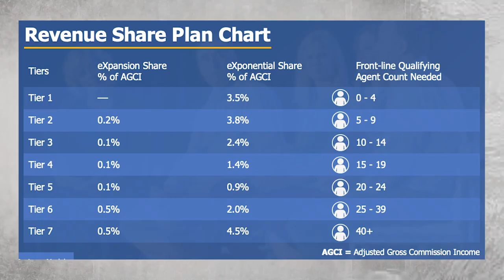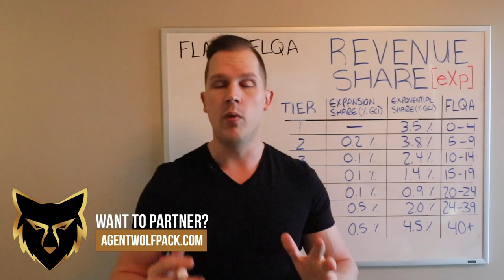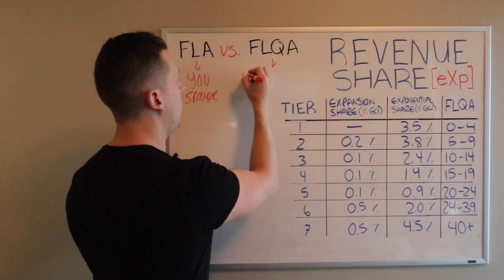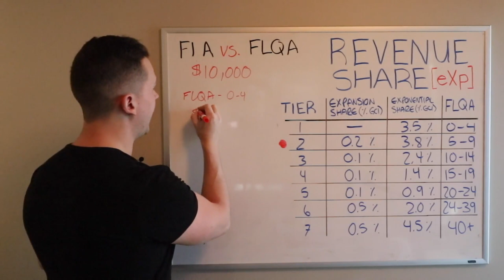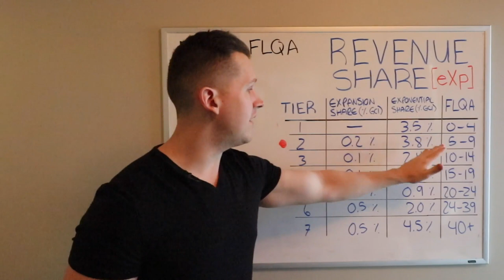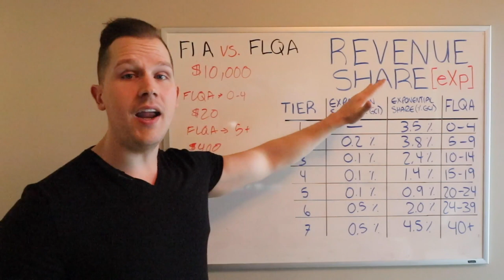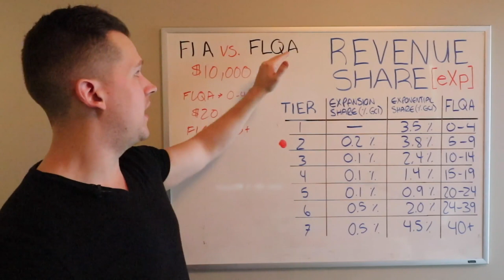eXp Realty Revenue Share Explained 2024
eXp Realty Revenue Share Explained PROPERLY! Most people do NOT properly understand eXp Revenue Share and more specifically the difference between FLA and FLQA and how the eXp Realty Compensation plan works with eXp Rev Share, so I will give you exact examples of how this works.

🐺 Book a Private 1 on 1 Call with ME to learn more!